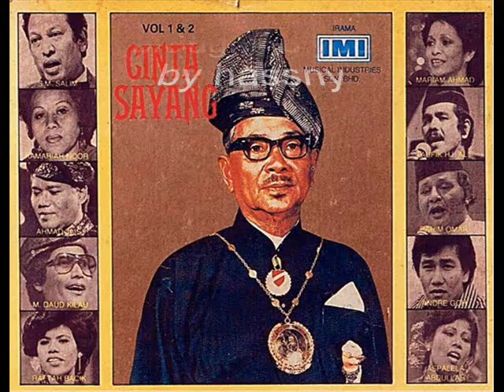m daud kilau _ laksamana mati dibunuh